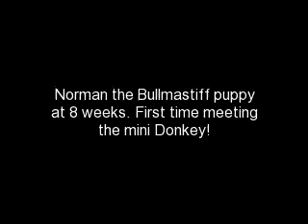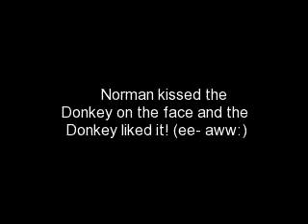Norman meets the Donkey 11/8/09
8 weeks old now, Norman continues to learn quickly. We're still working on the 'come', 'sit' and 'down', but have included 'creep', which he sort of taught himself when the food was just out of reach:p